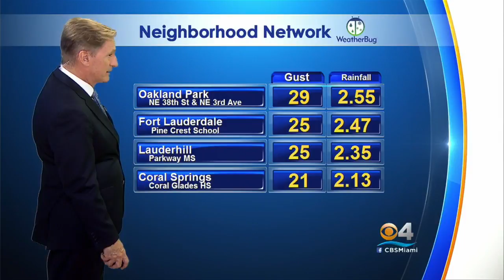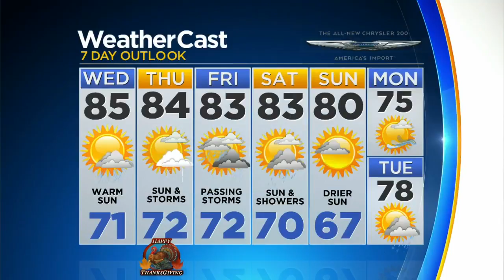CBSMiami.com Weather 11/21/17 11 PM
Warm sun and few showers tomorrow. High of 85.